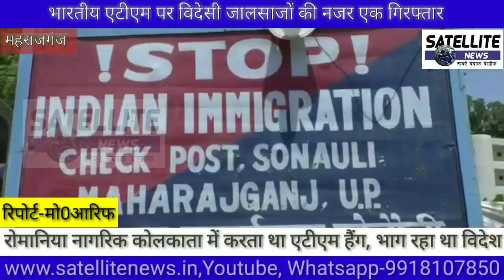भारतीय एटीएम व मुद्रा पर विदेशियों की नजर सोनौली सीमा से एक गिरफ्तार देखें SATELLITE NEWS